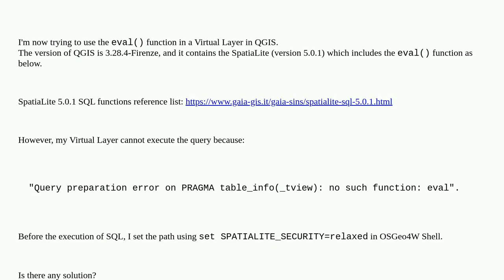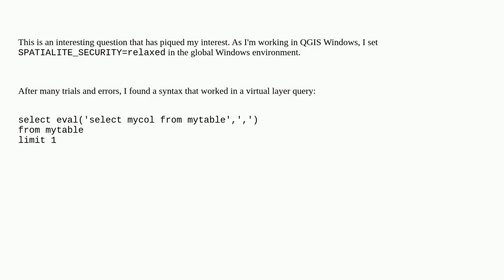Using eval function in Virtual Layer in QGIS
A special thanks goes out to the community

  qgis virtual-layer query sql